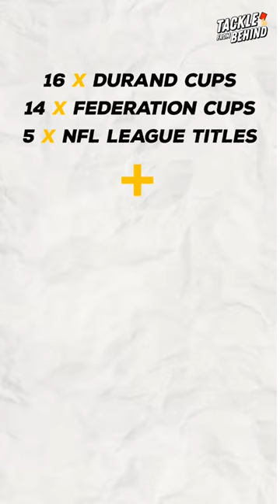Most Successful Indian Clubs 🇮🇳 In History 🏆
Most Successful Indian Football Clubs

1. Dempo SC
2. East Bengal
3. Mohun Bagan

Joy Mohun Bagan
Joy East Bengal
Football India
Isl
Lets Football
Indian super league
FC Goa
Kerela Blasters